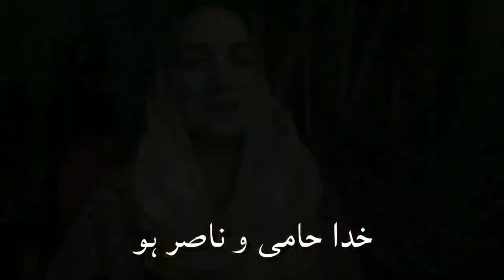فرانسیسی لڑکی اور جگاڑ | French girl about Jugaar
Hello there!

I'm Sufia, a French artist & singer. I love to talk about my cultural discoveries and I love to learn new concepts!

In Pakistan, I hear about JUGAAR all the time. In fact, I noticed the mindset before I even came to know that there was a word for it!

Once you know it, you can't live without it!

Love, Sufia